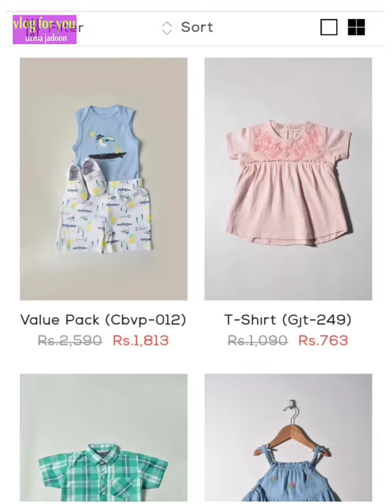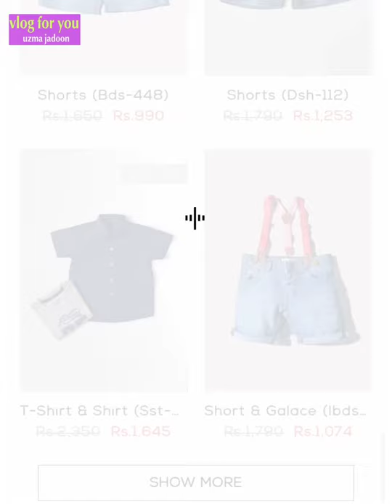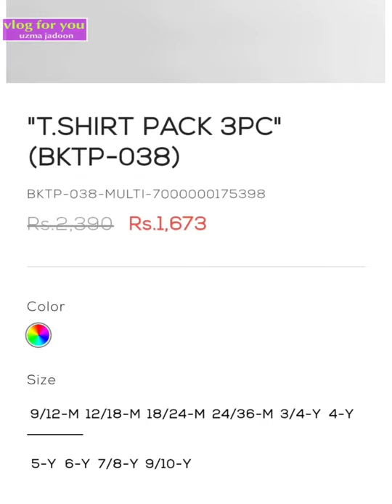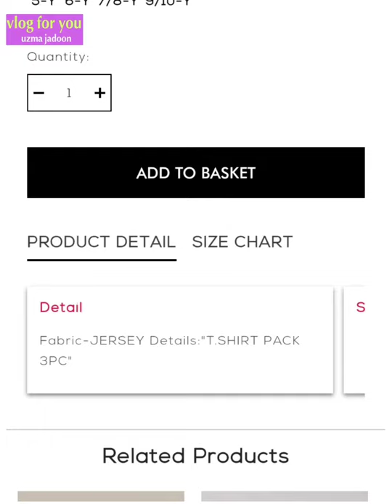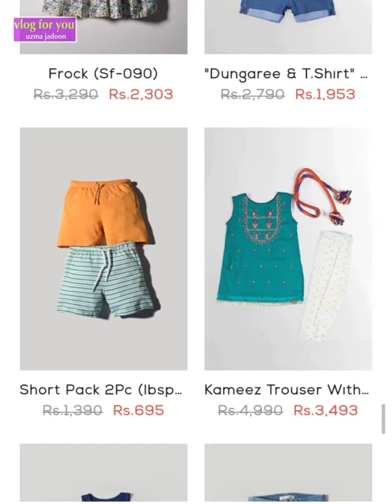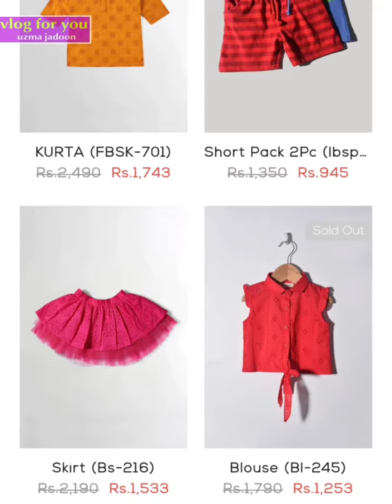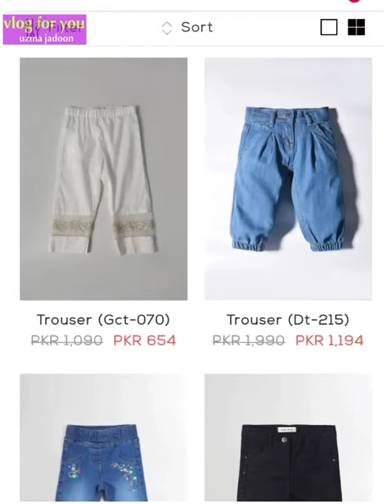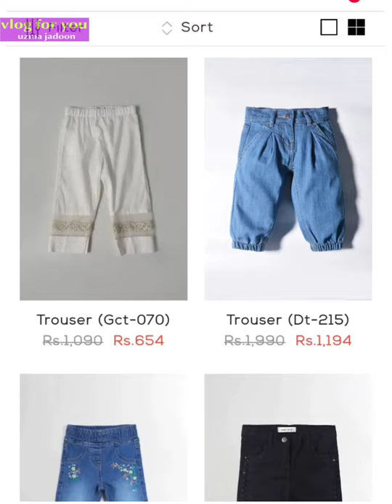minnie minors || بچوں کے ملبوسات پر سیل || vlog for you || uzma Jadoon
This is Uzma jadoon & wellcome to my youtube channel " vlog for you ".
i hope everyone is fine by the grace of almighty Allah.
this video is about minnie minor online store.